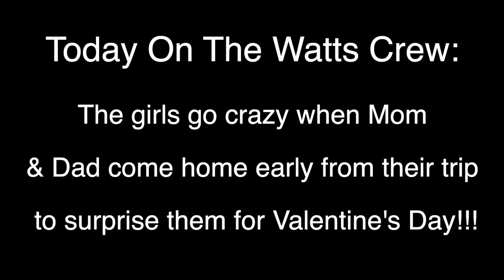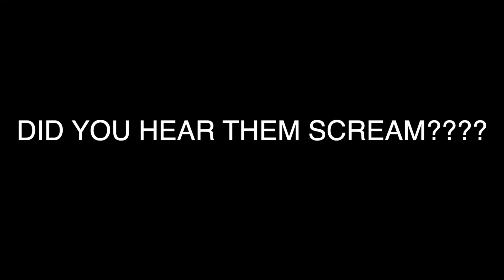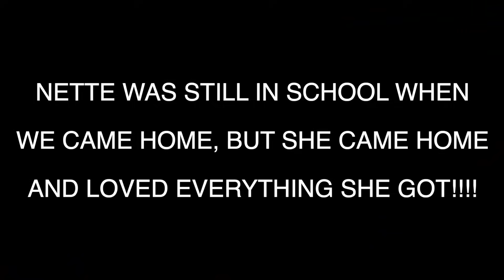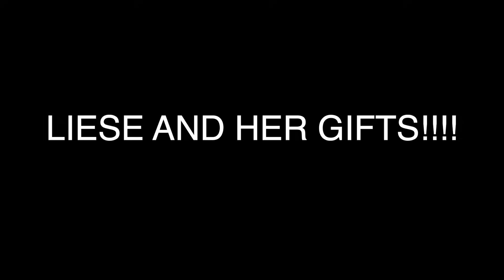Girls go crazy when Mom & Dad surprise them for Valentine's Day!!!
Mom and Dad was out of town on vacation, but they came home earlier than expected to surprise their girls. It's Valentine's Day, and they wanted to make sure that they were home to be with their girls. The girls reaction is priceless! MUST WATCH!!